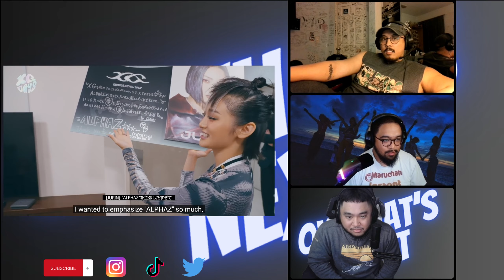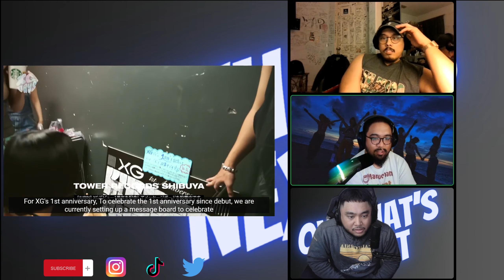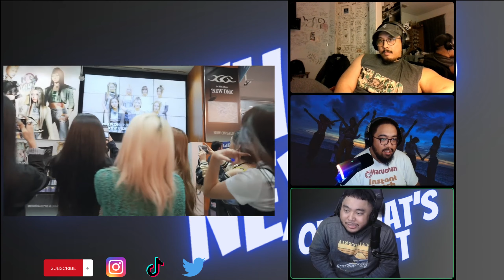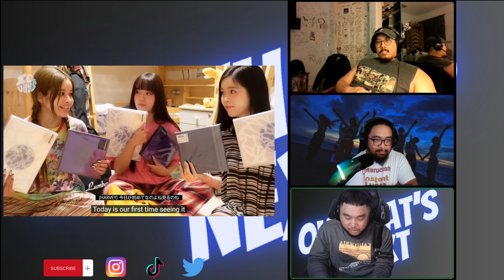XG DAYS #20 - REACTION - NEW DNA SHOPPING!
Timestamp
00:00 Intro/Words of wisdom
03:52 Reaction
21:10 Outro